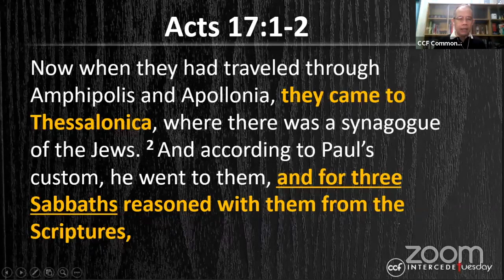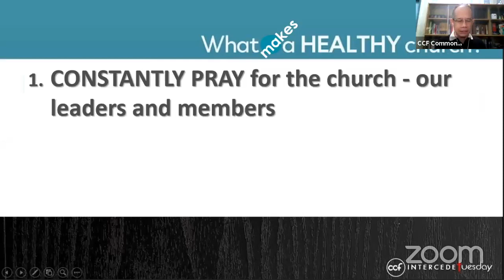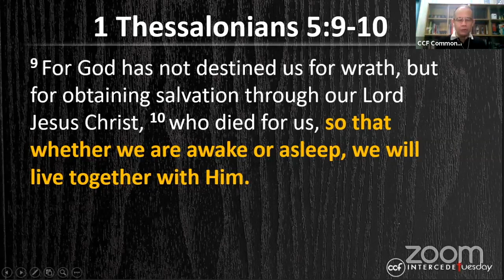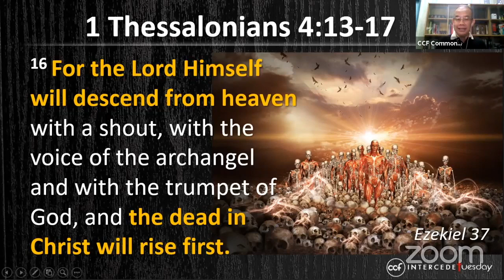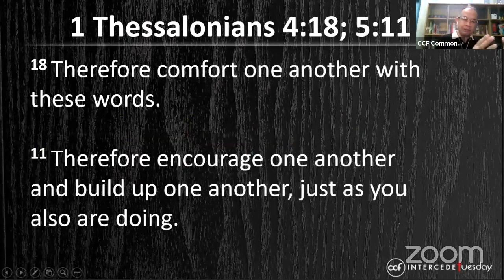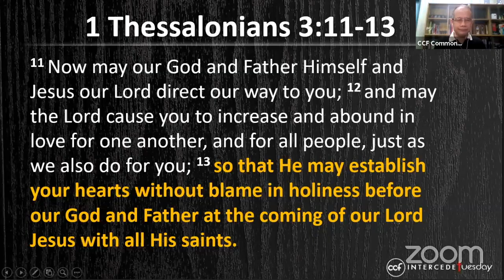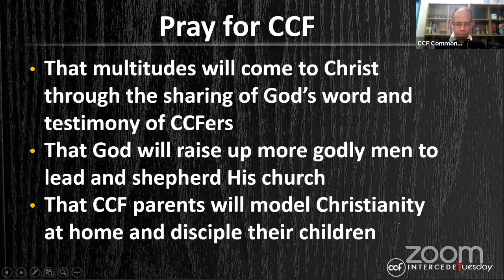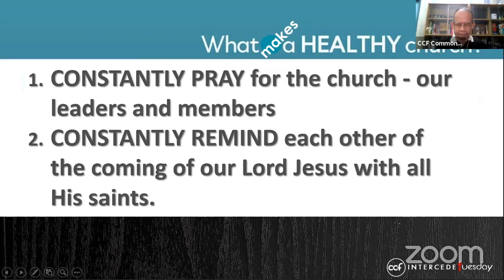Intercede Tuesday - May 11, 2021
Let us Discover Prayer Together

Join us on Intercede Tuesdays, 6:20am to 7:00am through Zoom as we discover prayer together.

Passcode: tuesday

Like and follow CCF Commonwealth's Facebook page to stay updated.